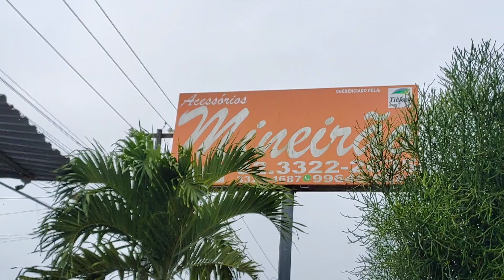MAS UMA TRANSFERÊNCIA PRA MACEIÓ-AL. TROQUEI AS LANTERNAS LATERAIS.